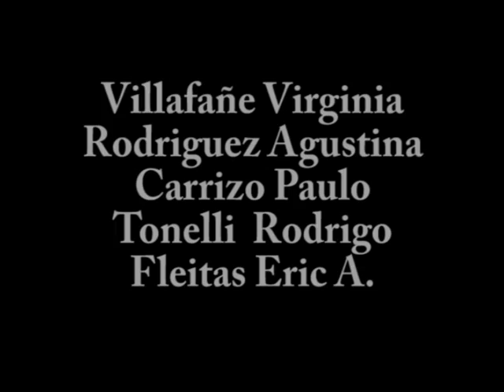Mario Medina Rodriguez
Corto de proyecto película "El doctor"